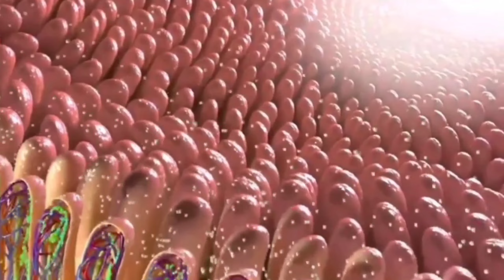medicine dissolved inside the body digestive system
Biology medicine
digestive system